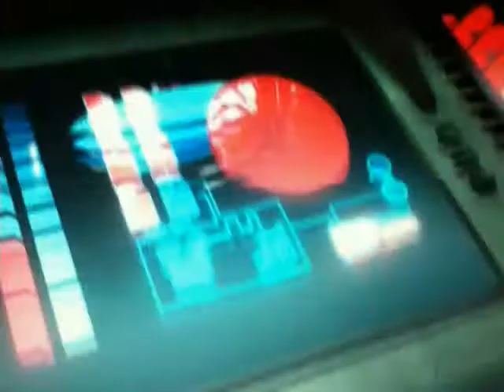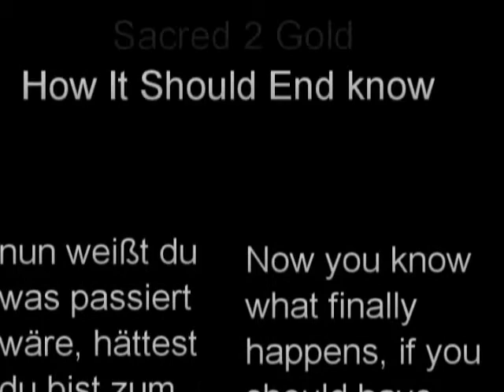How its ends......Sacred 2 Gold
Sacred 2 Gold How its ends.